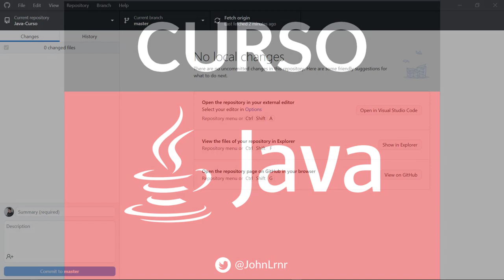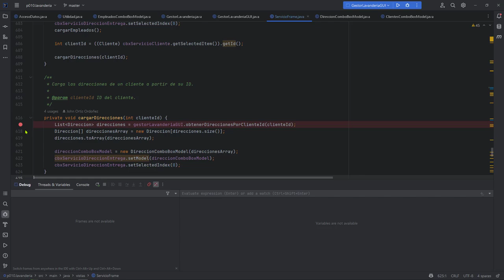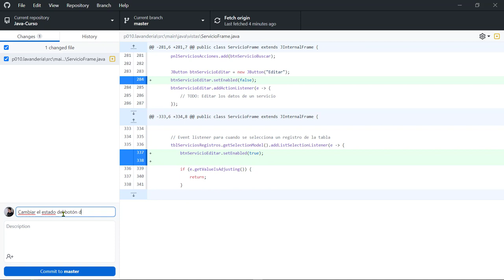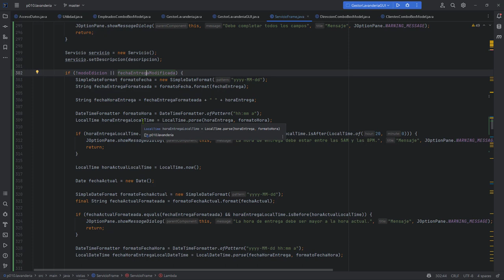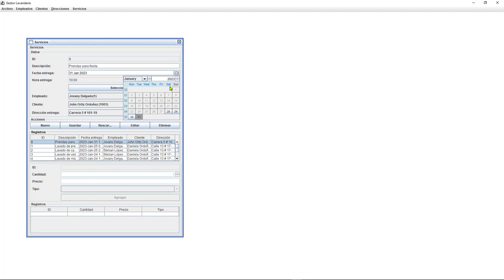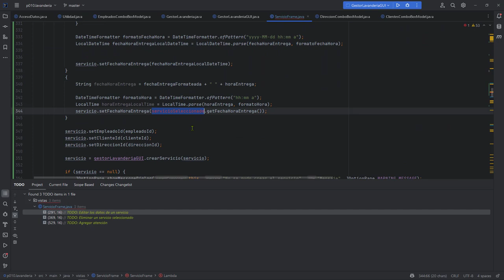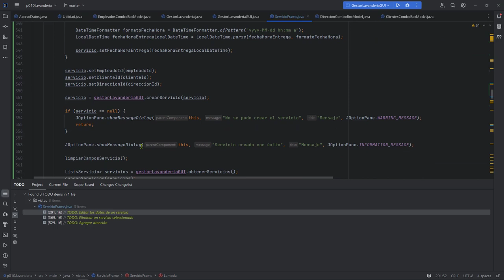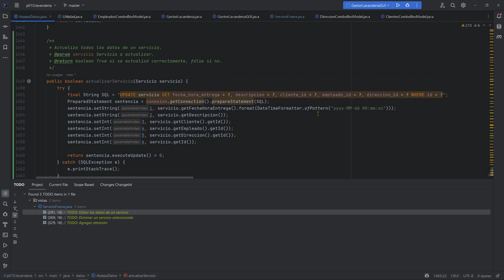Java Curso: 457 Modifcación de los Datos de un Servicio desde un Formulario Swing